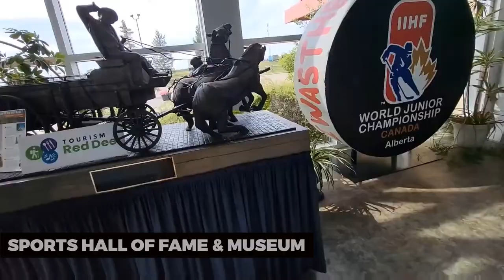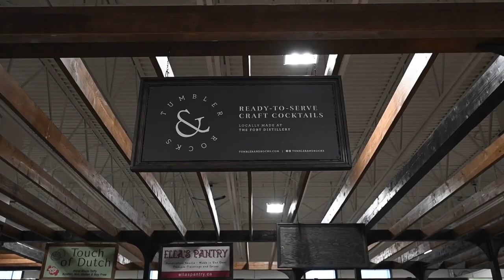Best Things To Do in Red Deer, Alberta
Unlock the wonders of Alberta in the vibrant city of Red Deer. Situated between Calgary and Edmonton, this welcoming city offers a blend of cultural experiences, natural beauty, and outdoor adventures.

Start your journey by exploring Red Deer's rich cultural scene. Visit the Red Deer Museum and Art Gallery, where you'll discover captivating exhibitions that showcase the region's history and artistic talent. Stroll through the City's Market and enjoy local crafts and delicious food.

Nature enthusiasts will be drawn to beautiful parks like Bower Ponds, where you can paddle, picnic, or simply relax by the water. For those seeking adventure, Red Deer is a gateway to outdoor activities like hiking and mountain biking. The River Bend Golf and Recreation Area offers a perfect retreat for golf enthusiasts.

Don't miss the annual Westerner Days Fair & Exposition, a lively event filled with rides, rodeo action, and live music. To experience the true spirit of Red Deer, be sure to attend.

Capture your Red Deer adventure with ExploreRedDeer

Red Deer, Alberta, is an excellent destination to explore the beauty of Canada, discover local culture, and immerse yourself in nature's wonders.